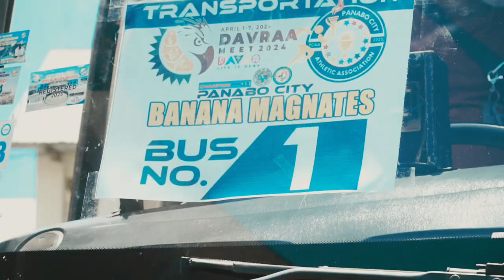BANANA MAGNATES SEND OFF TO DAVRAA MEET 2024